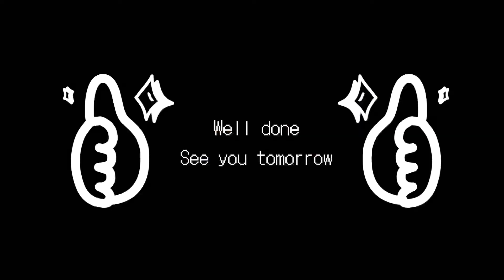禪繞畫練習 Week6 Day1 Trinity 蓋亞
Hello！大家今天都好嗎？
上週連假，大家有好好充電嘛？
新的一週開始了，第六週一直思考要準備什麼組圖來畫，但一直沒靈感
感謝學姐點單XD

今天的圖，繼續用上週的Trinity來開啟新的一週
今天的Trinity有點不同，是四個均勻的Trinity組成的，準備的工具多了圓規
因為我想用Trinity呈現我心中地球母親，蓋亞的樣子，所以利用圓規畫圓
此外，Trinity想要三邊均衡，關鍵是正三角形，而圓規正是畫正三角形的好工具
但～其實沒有圓規也沒關係，重要的是享受畫畫的過程

需要的工具有（括號內是可替代工具）
✏ 針筆（水性黑筆）、鉛筆、推紙筆、圓規
適合的紙磚大小：8.9*8.95皆可

邀請你繼續跟著Fish一起，享受每日的靜心時刻，在寧靜中畫出屬於你的Trinity吧！
歡迎跟我分享你的作品，更邀請你分享在你的社群媒體上
讓更多人一起加入禪繞畫的世界吧！

也歡迎把影片分享給你身邊想認識禪繞畫的朋友
有任何想法與建議也歡迎留言給我，我們明天見囉！
我用的器材
📷 相機 - Iphone 11
🎬 剪輯軟體 - VLLO

Filmed&Edited by Fish.Y